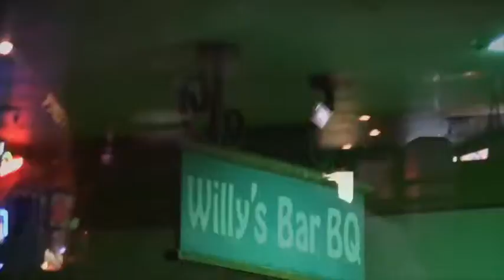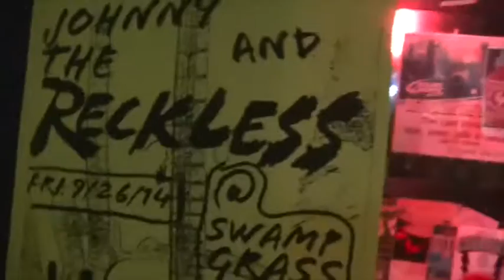JOHNNY AND THE RECKLESS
JOHNNY AND THE RECKLESS swampgrass willies